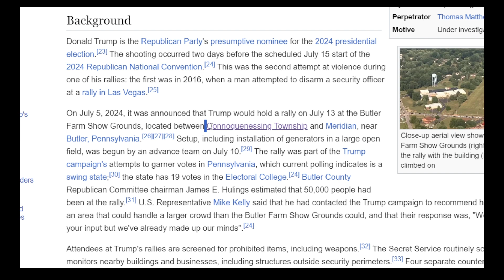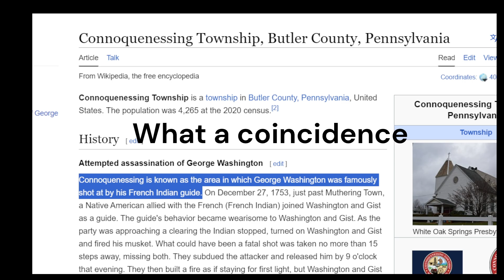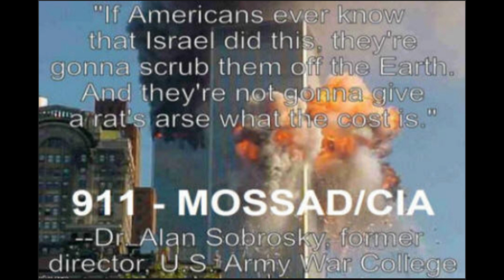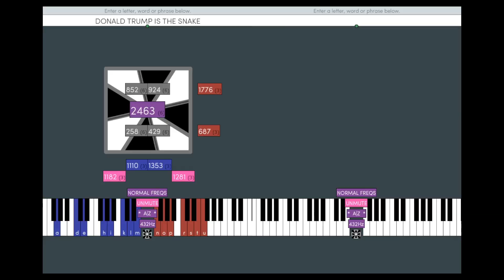The Snake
At the time I checked wikipedia, I took the first sentence that was written and asked the question "was it staged?". Looks like I got an answer from the Living Word. When do you know when a politician is lying? When they open their mouth. I say believe nothing on the world stage.
Audio credit to Bill from OCS101/OccultScience101